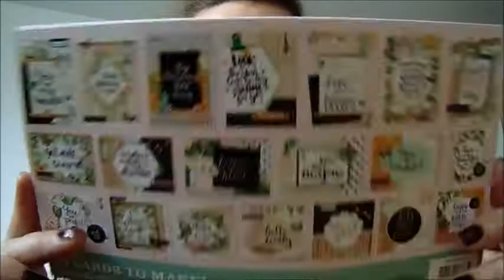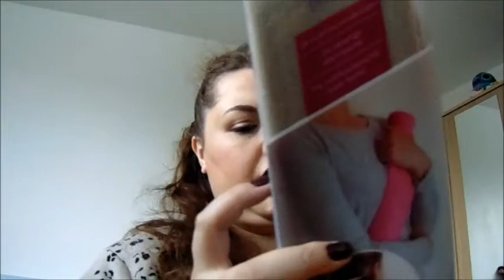Haul #64 : Action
▬▬▬▬▬▬▬▬▬▬▬ஜ❤❤❤ஜ▬▬▬▬▬▬▬▬▬▬▬▬
▓▓▓▒▒▒░░░ ▃ Déroule la barre d'infos ▃ ░░░▒▒▒▓▓▓
▬▬▬▬▬▬▬▬▬▬▬ஜ❤❤❤ஜ▬▬▬▬▬▬▬▬▬▬▬▬